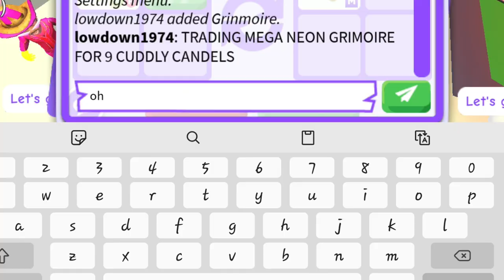WHAT?! 😱 I OFFERED THEIR MEGA GRINMOIRE 😍 BUT GOT FLEXED BADLY 😭😩 Adopt Me - Roblox